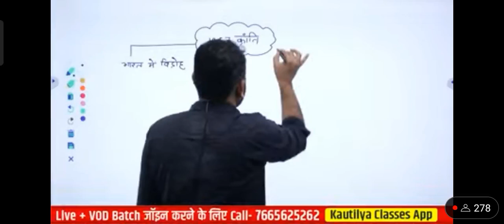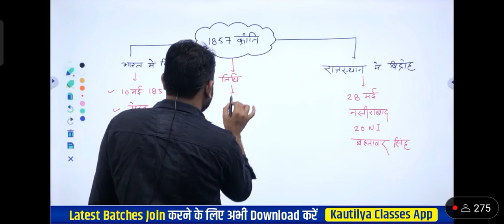1857 की रियासती में क्रांति